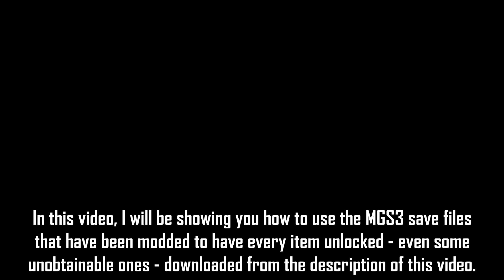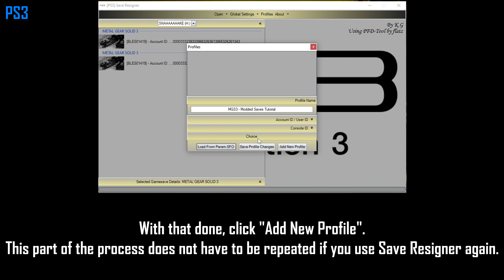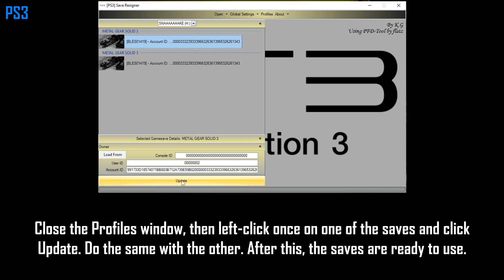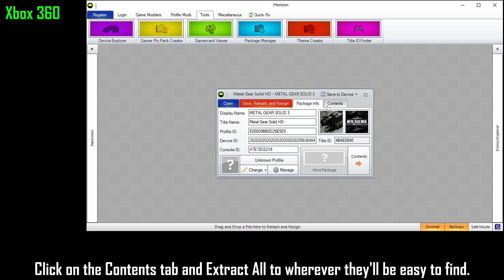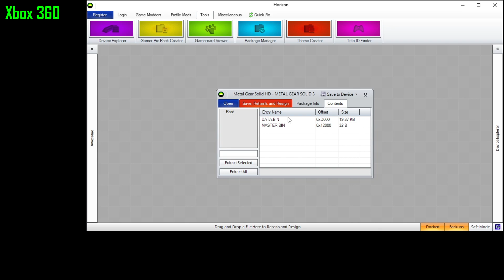How To Use Modded Metal Gear Solid 2/3 HD Save Data (Complete Guide + Downloads - PS3 & Xbox 360)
This is a tutorial on how to use the MGS3 save files that have been modded to unlock all of the items at the beginning of the game. It covers both the PlayStation 3 and Xbox 360 versions of the HD Collection version of MGS3 and the entire process can be done in less than ten minutes.
You will need:
- A profile on your console that you’re okay with having the modded saves on
- A USB stick formatted under the FAT32 file system
If you’re formatting a USB that you already have to do this, then be sure to move all of the data off of it first as formatting it will erase everything. If you don’t already have one, most stores will sell any old 8GB USB such as a newsagent and if it isn’t already in FAT32 then you can easily format it to that file system. The PS3 and Xbox 360 cannot read the USB if it uses any other file system.
- A program to unzip the files provided. I recommend 7zip since it is completely free.

I have also uploaded modded save files for MGS2 HD.

Thank you to RageSoul51 on the now-defunct NextGenUpdate forums and Sean on The Tech Game for originally uploading both of these for the PS3 and Xbox 360 versions respectively! I have personally re-uploaded and renamed them to provide one location for all of them for the ease of those who wish to use any of them and if any of the download links go down, please drop a comment and I will upload a replacement.

UPDATE: 10/02/2024:
A few people have asked me about MGS4/Peace Walker and while I was not able to find any kind of modded save file in the same vein as the ones in this video, I did find some 100% completed save files which is the next best thing. The reason I used modded save files rather than 100% complete ones for MGS2/3 is because there are some otherwise unobtainable items in those games - such as the Monkey Mask and Banana camo - but I do not believe there are any items of this kind in MGS4/PW which is part of why I didn't cover them.

However, for the sake of those who found this video in hopes of doing the same with PW and 4, this is the best that I can do. As before, these saves were uploaded to Mediafire by me so if they go down, please drop a comment and I will see what I can do.

Timestamps:
00:00 - Introduction & Preparation
00:25 - PlayStation 3
02:53 - Xbox 360
04:42 - Fun   :)